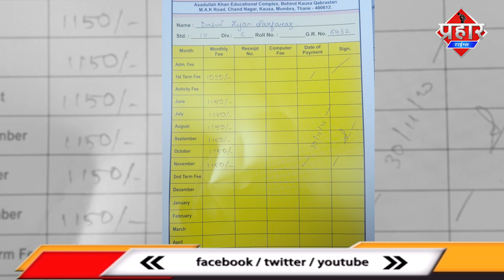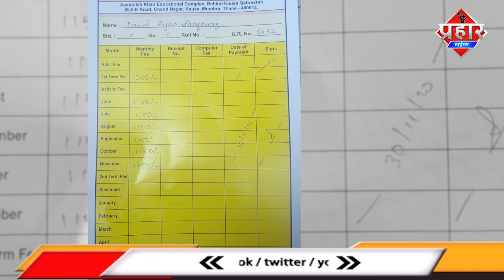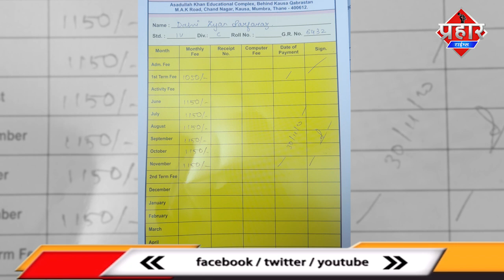Asadullah Khan English स्कूल में 3 महीने की फीस माफ न करने पर हंगामा || Islamuddin Khan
असदुल्लाह खान इंग्लिश स्कूल में 3 महीने की फीस माफ न करने पर हंगामा हाला की स्कूल ने पूरे एक साल में साढ़े तीन हज़ार रुपये कम किये है